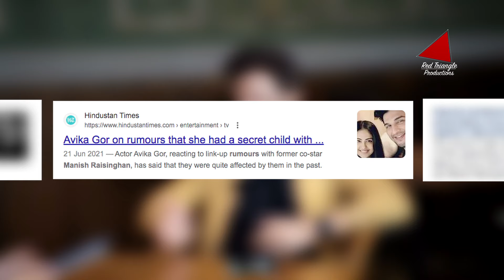Manish Raisinghan - Lockdown Wedding, Secret Talent, Affairs I Probo Chatter Box Ep 2 I Priya Ahuja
Welcome to Chatter Box Ep. 2 hosted by Priya Ahuja Rajda along with our guest the mischievous Manish Raisinghan. Chatter Box is presented by Probo - India's first opinion trading platform.

Answer questions in Simple YES or NO and win upto ₹1,00,000

Follow ChatterBoxPriya to get latest updates on the show.

Chatter Box Ep. 2 : ManishRaisinghan is an Indian actor who works in Hindi television. He is known for his portrayals of Sameer Gheewala in Zee TV's daily soap opera Teen Bahuraniyaan and Siddhant Bharadwaj in Colors TV's Sasural Simar Ka. He also acted in film opposite Avika Gor and Pratik Gandhi called Kahani Rubber Band Ki

This interaction with Manish is particularly hilarious because of his jolly nature and witty one liners. Manish discusses his past Affairs during various daily soap's, his film projects and particularly sheds light on his "Lockdown Wedding". You need to watch this episode, it will surely leave you in splits.

A Red Triangle Productions
Presented by: @Probo
Produced by
Post production: Hot sauce production (@hotsauceproductions4310)
Directed by: MalavRajda - Best known for Directing Tarak Mehta ka Ooltah Chashma for 14 years
Host: PriyaAhujaRajda - Popularly known as Rita reporter
Location Courtesy: 1522 Cafe
DOP: Manoj Raval & Kalpesh Raval
Stylist: Mittal Patel
Outfit: The Grooming Collection
Make-up Artist: Urmee Shah
Finance Head: Archit Agarwal
Editor: Shailendra Agrawal
Post Production By: Hot Sauce Production.
Digital Marketing: Highmax Media (Gurpreet Bhuller)

Liked this episode? Well we have more entertainment coming up with renowned guests :-
SimpleKaul - Everyone knows Pam from Shararat, and she has appeared in host of popular shows like Kkusum, Baa Bahu Baby to name a few
JigyasaSingh - The cute and adorable Thapki from Thapki Pyar Ki, and Heer in Shakti – Astitva Ke Ehsaas Ki.
SandeepAnand - This guy has tickled your funny bone again and again just with a small question - May I Come In Madam?